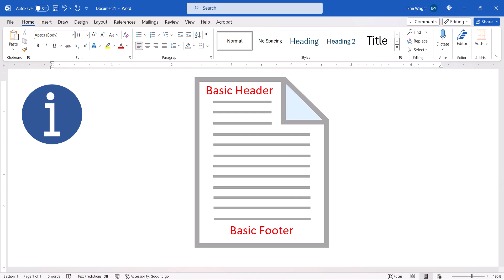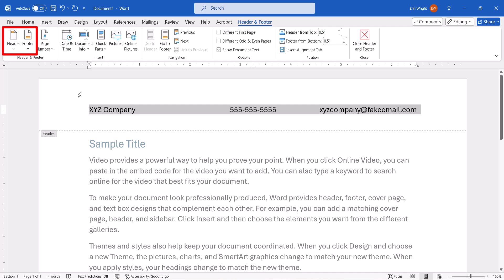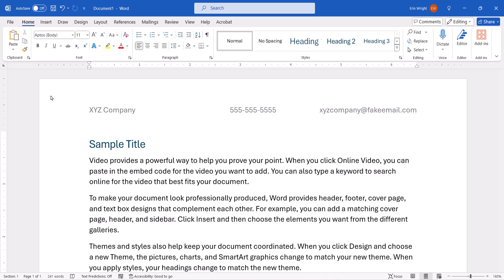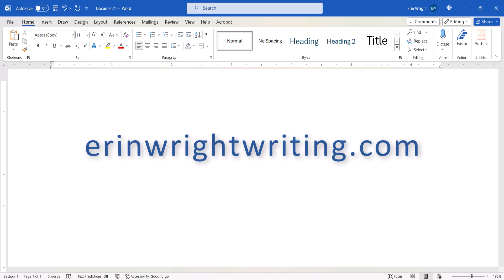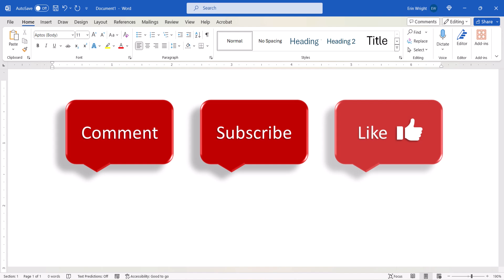How to Create Reusable Headers and Footers in Microsoft Word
Learn how to create reusable headers and footers in Microsoft Word. We will also look at how to delete saved headers and footers from the Headers or Footers Gallery.

This tutorial was recorded in Word for Microsoft 365. These steps also apply to Word 2021, Word 2019, and Word 2016 on a PC.

Chapters:
00:00 Introduction
00:52 How to Create Reusable Headers and Footers
02:38 How to Delete Saved Headers and Footers

How to Create Reusable Headers and Footers in Microsoft Word (PC & Mac)